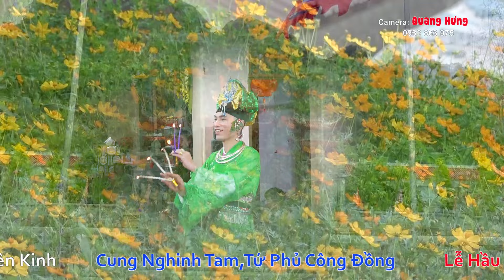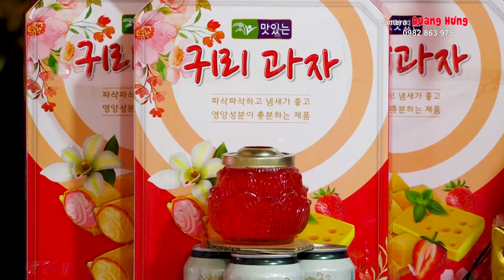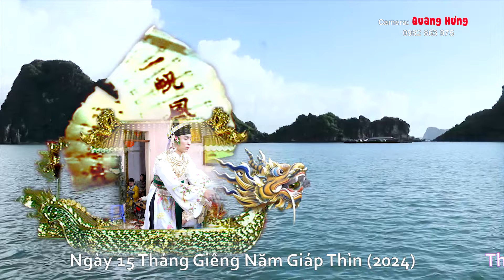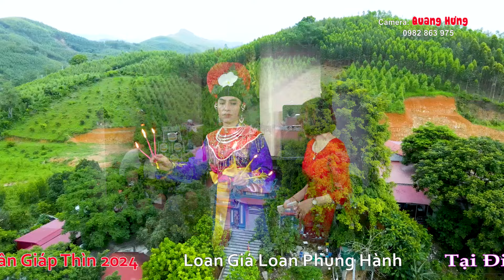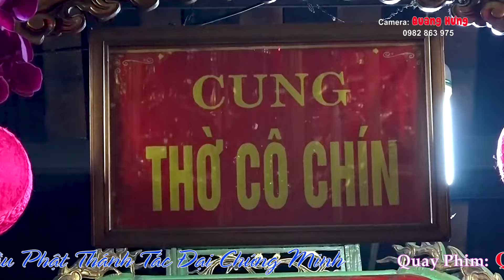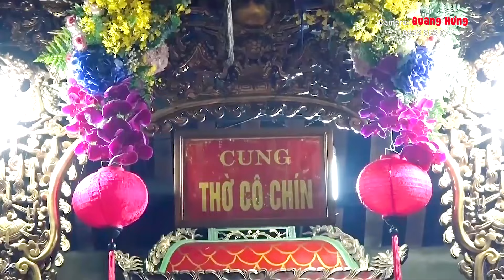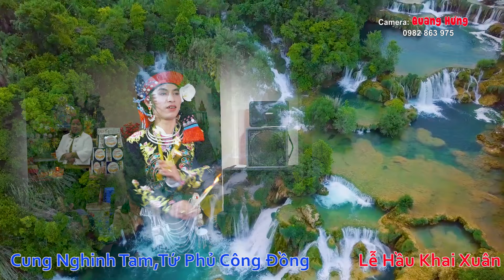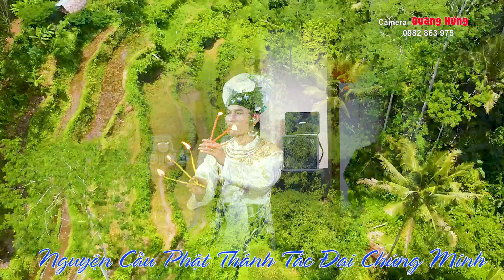HÁT VĂN 36 GIÁ KHAI XUÂN GIÁP THÌN HAY NHẤT TẠI ĐIỆN CHÚA TIÊN . THANH ĐỒNG ĐĂNG ĐINH PHỤNG HD4